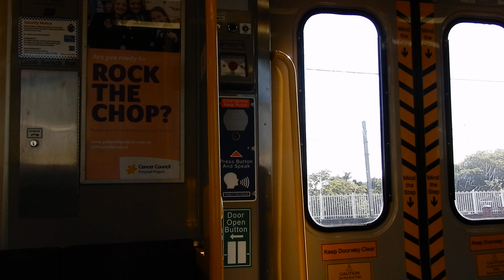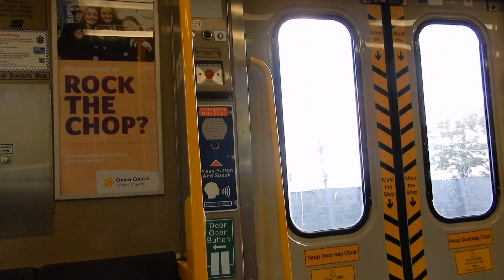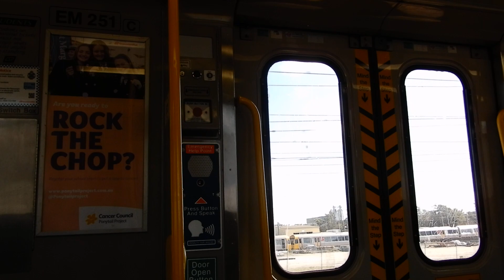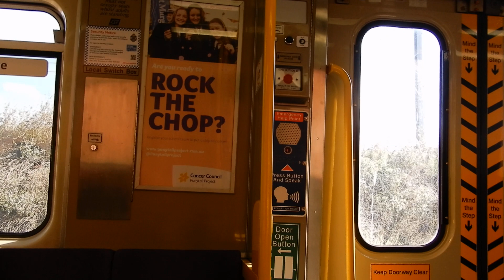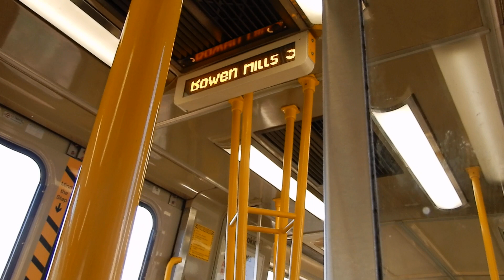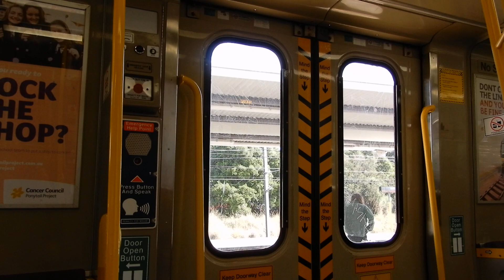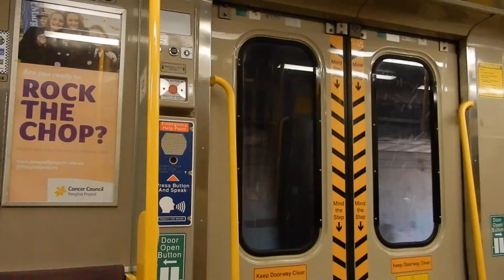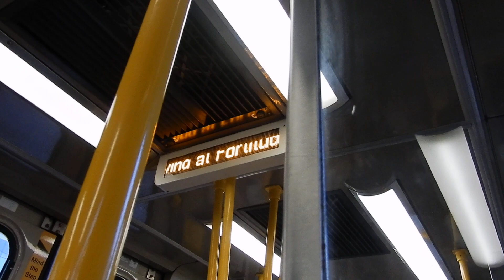Queensland Rail Electric Multiple Unit (EMU 51): Albion to Fortitude Valley (Ipswich train)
Yes, I swapped the bus and train uploads around by mistake.
Queensland Rail's electric multiple unit (often referred to as EMUs) were built by Walkers Limited (now absorbed into Downer Rail) with propulsion equipment supplied by ASEA. The first 13 EMUs were delivered in 1979. They are scheduled for replacement, along with the InterCity Express trains (ICE), by the New Generation Rollingstock (NGR).
EMU 51 now has a fail guard!

Set number: EMU 32/EMU 51 (leading/trailing)
Car number: EM251
Stations: Albion, Bowen Hills, Fortitude Valley

Camera used: Nikon Coolpix A900
Resolution: 1920x1080p
Video 5 of 6 from July 21, 2019 Caboolture and Springfield lines.